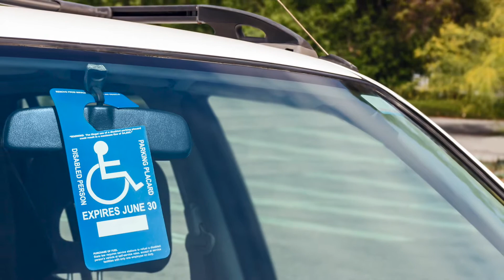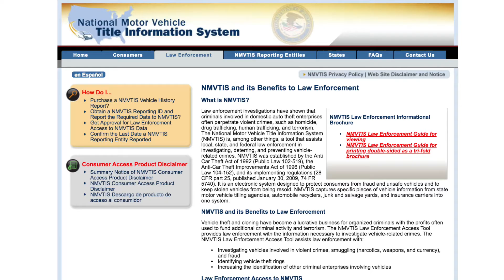Workshop - Law Enforcement Committee Update